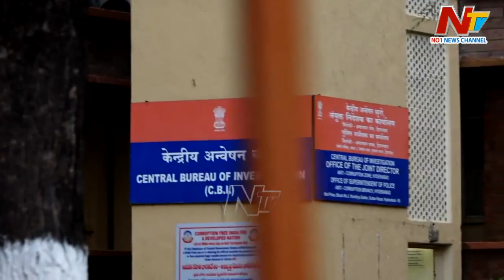ఎంపీ అవినాష్‌రెడ్డి బెయిల్ పిటిషన్‌పై నేడు తెలంగాణ హైకోర్టు విచారణ | YS Avinash Reddy | Ntv